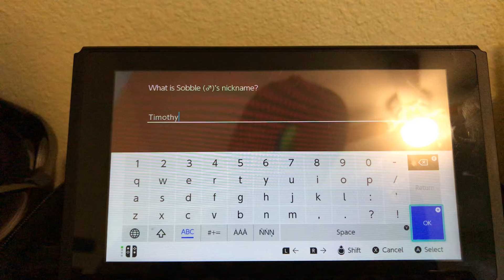Pokémon Sword vs Nuzlocke Part 1: Picking my Starter and First Battle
This is the first video to the Nuzlocke challenge I am having along with my friend. In this video, I pick my starter and have my first ever Pokémon battle in the game with the introductory battle with Hop.